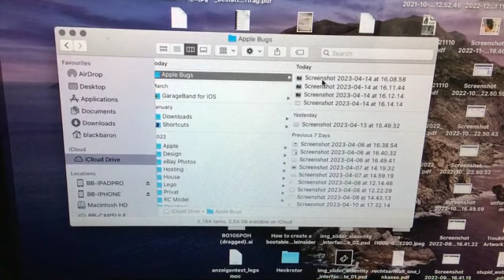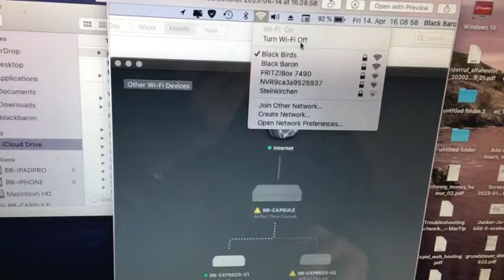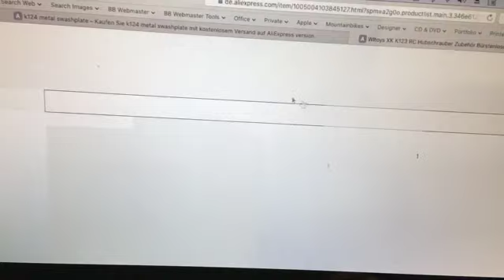Bug Report: Apple Airport / Utility ... Restart ... Testen ... alle Tage mal wieder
Das ist eine Infinite Loop Schleife seit Jahrzehnten ... ich teste die Funk Technologie seit knapp 2 Jahrzehnten.

" Die RC Fernsteuerung in Empfangs-/Sende-Technik überlegt schon ob sie nicht doch auf das 900MHz Band wieder umsteigen? "

Gruss,
Black Baron